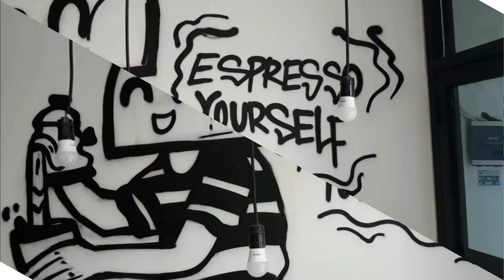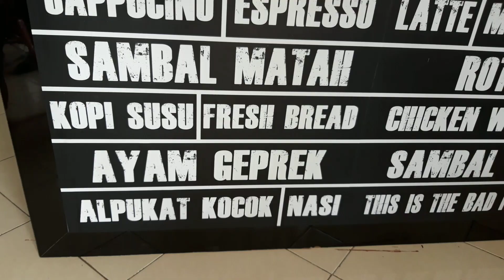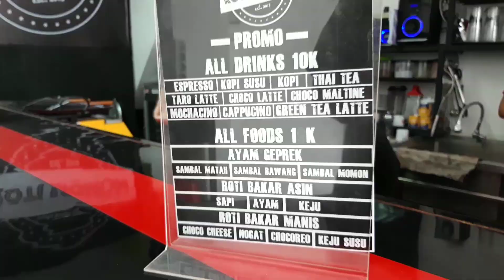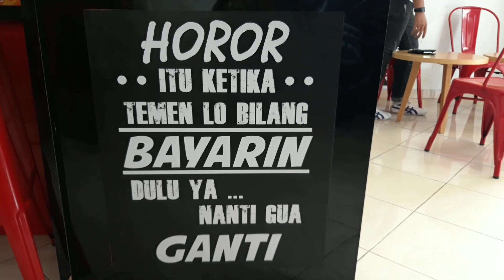MENCOBA AYAM ROASTING DENGAN PORSI GEDE, MURAH BANGET !!!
Makan Ayam porsi gede itu sesuatu banget, apalagi degan sambal yang bermacam-macam, mmm yummmiii
Channel FkresnadiK memberikan informasi dan hiburan yang mudah- mudahan